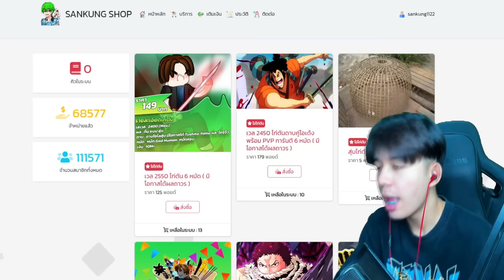Blox Fruits : ดาบเเห่งท้องทะเล ปรับใหม่! ไปล่าค่าหัว รุมเเบบนี้ก็สวยดิครับ!